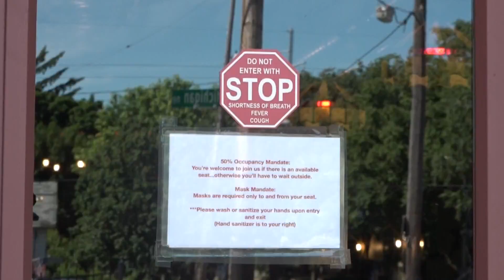Whitmer: Information about sports, gyms to be announced in coming days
Gov. Gretchen Whitmer didn’t say much about organized sports or the reopening of closed facilities during Wednesday’s news conference, but she did say announcements will be made in the coming days.

Facilities likes gyms, bowling alleys and movie theaters have been closed since the beginning of the COVID-19 pandemic and Whitmer’s stay-at-home order.

Owners of these businesses have been pushing for Whitmer to let them reopen in the past months, with recent reports circulating that the governor would address the possibility of reopening the facilities in Wednesday’s news conference.

While this didn’t happen, Whitmer did say she would have more information  in the coming days, along with information about high school football and other organized sports.